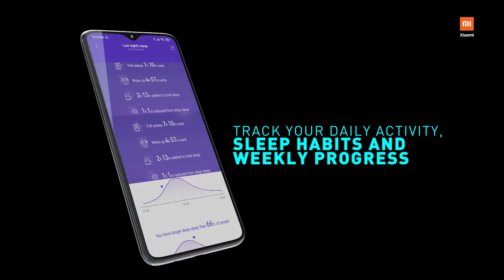Introducing MiSmartBand3i Designed exclusively for India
Introducing the all-new MiSmartBand3i - Designed exclusively for India!
- AMOLED touch display
- Up to 20 days of battery life
- Multiple activity tracking
- Rated 5ATM water resistant
- Call and notification alerts